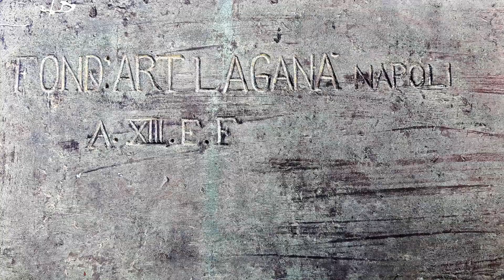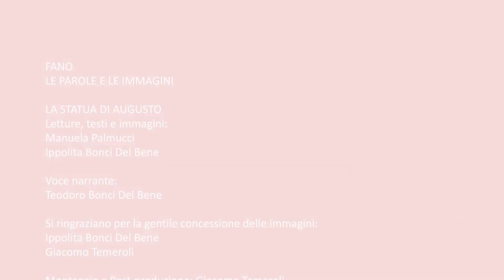3 - Statua di Cesare Ottaviano Augusto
Un viaggio digitale per conoscere Fano, alla scoperta dei luoghi e dei monumenti più significativi della città adriatica.